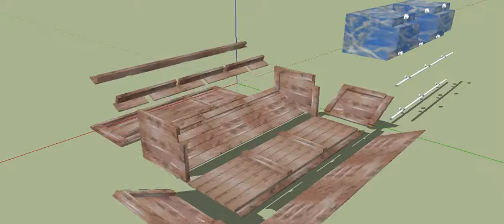Cedar Rain Bench Flyapart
Watch a 3D design of the 300 gallon Cedar Rain Bench come apart and put back together in 30 seconds.

Are we obsessed with the number 3?

No, but we are obsessed with coming up with an insanely cool rainwater harvesting solution...

...every 3 days  ;)